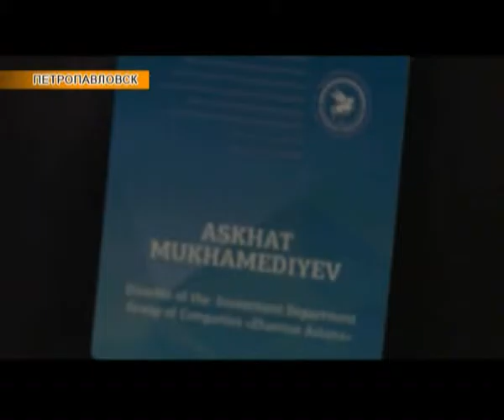Региональные новости (25.01.2016)